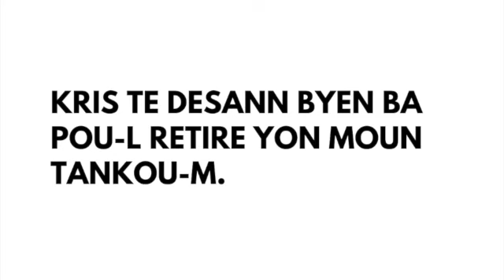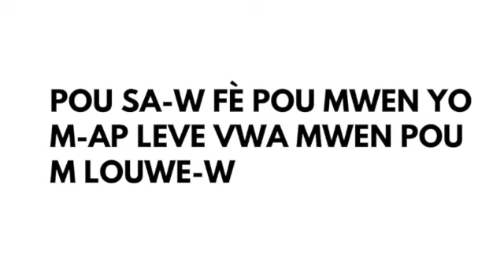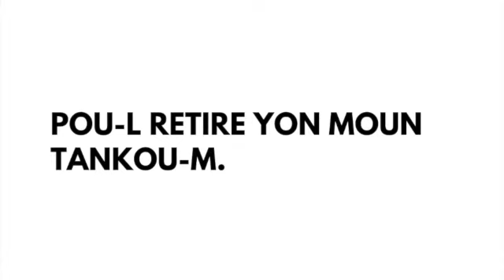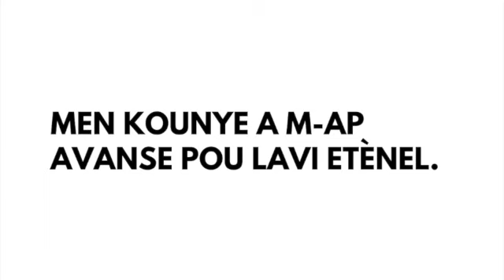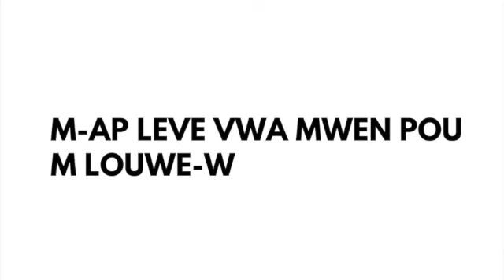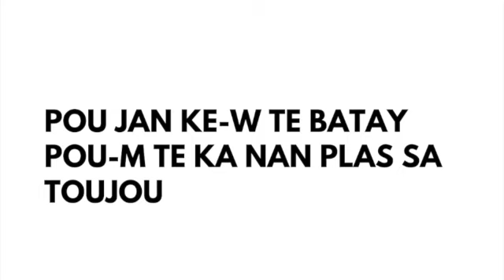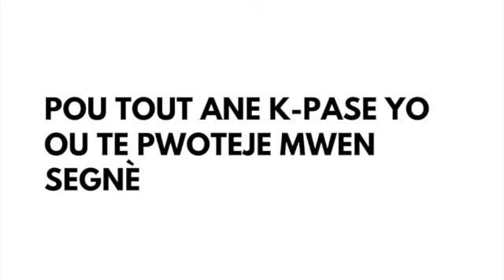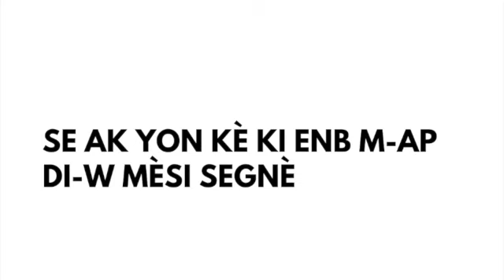Pou Sa-w Fè Pou Mwen Yo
I
Kris te desann byen ba
Pou-l retire yon moun tankou-m.
Nan fè nwa kote mwen te ye
Pou-l plase-m nan kò li
Pa-t gen espwa lavi
Men kounye a m-ap avanse pou lavi Etènel.

Kè
M-ap leve vwa mwen pou m louwe-w
Pou tout ane k-pase yo ou te pwoteje mwen Segnè
Pou jan ke-w te batay
Pou-m te ka nan plas sa toujou
Louwanj mwen yo twò piti
Pou-m montre-w jan mwen rekonesan
Se ak yon kè ki enb
M-ap di-w mèsi Segnè